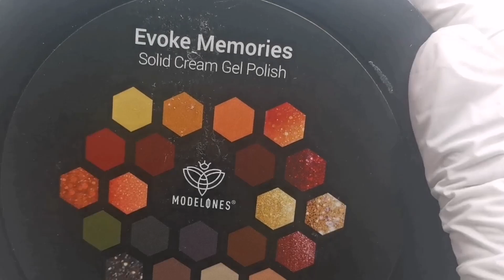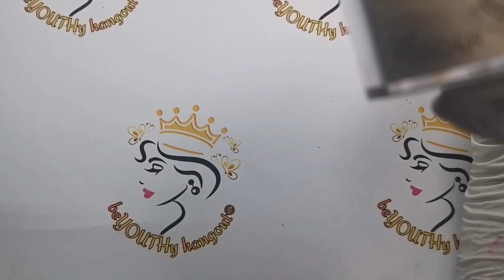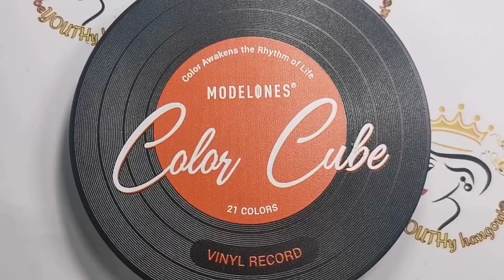Oh my red valentine😍😘♥️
Products Used:
Color cube vinyl record Evoke Memories, Modelones top coat, gel polish 8114,Modelones dip powder 208 & 195
use beYOUTHy888 for 15%